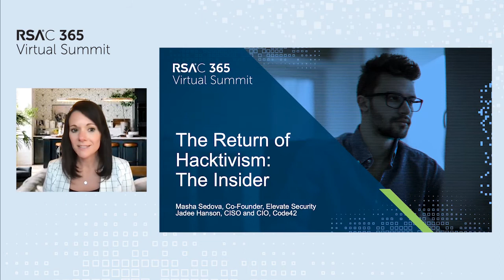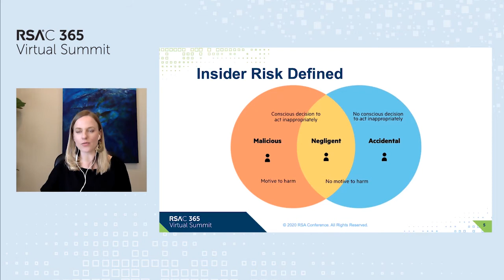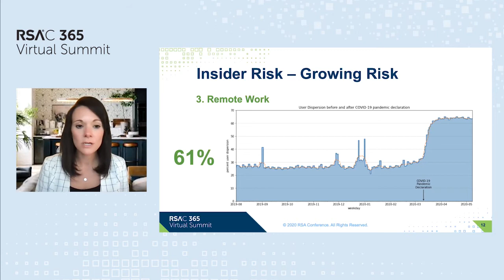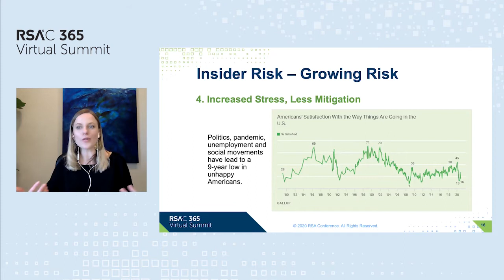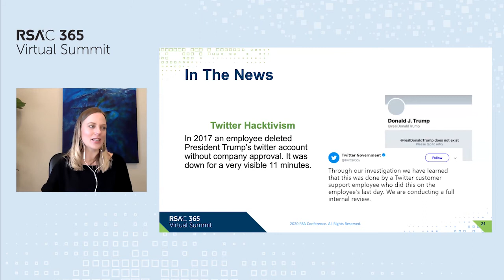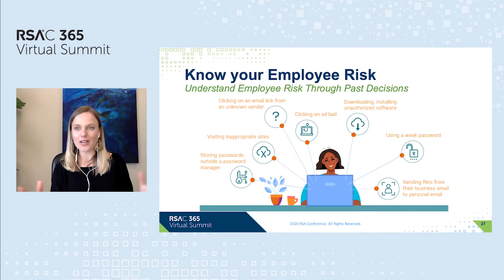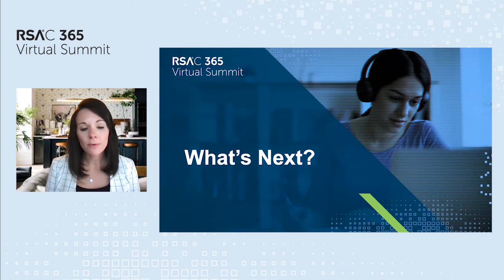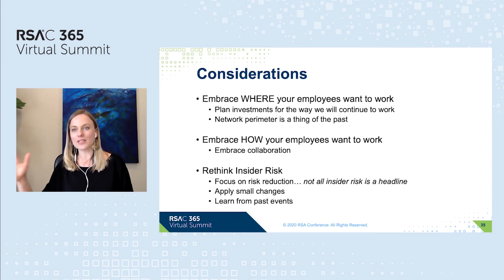The Return of Hacktivism – The Insider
Presenters:
Jadee Hanson, CISO and CIO, Code42
Masha Sedova, Co-Founder, Elevate Security

This session will use real-world examples to demonstrate how the erosion of boundaries between work and life, coupled with an increasingly distributed workforce, have laid the groundwork for a evolved threat: insider hacktivists. This session will explain what this behavioral shift in employee mindset means and how it impacts the security of your corporate data.